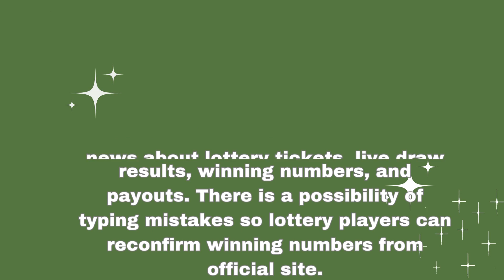Arizona Night Lottery Drawing Results - Nov 14, 2023 - Pick 3 - Fantasy 5 - The Pick - Powerball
Today November 14, 2023, Find in this video the Arizona night lottery live drawings results, TopToday Find in this video the Arizona night lottery live drawings results, Top payouts(prizes), and the latest winning numbers. These Arizona Night lotteries' live drawings results are drawn in the night time daily.

The Arizona Night Lottery live draw results are broadcasted in the Night daily at 07:00 p.m., ET. by The Arizona Lottery Redemption Center. Every day, The Arizona Night Lottery live draws videos are uploaded on this YouTube Channel "Lottery Results". For other USA States lottery results, winning numbers, payouts, and news.

Find in this post, Pick 3, Fantasy 5, Triple Twist, The Pick, Powerball, and Mega Millions live drawing lottery results, jackpot prizes, and winning numbers for today Nov 14, 2023, past 30 days.

livedrawaznight payouts(prizes), and the latest winning numbers. These Arizona Night lotteries' live drawings results are drawn in the night time daily.

Find in this post, Pick 3, Fantasy 5, Triple Twist, The Pick, Powerball, and Mega Millions live drawing lottery results, jackpot prizes, and winning numbers for today Sep 27, 2023, past 30 days.